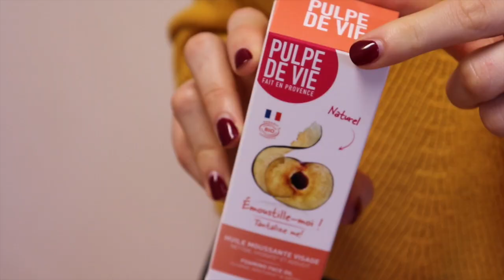Comment nettoyer tout en hydratant votre peau avec EMOUSTILLE MOI?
Une huile nettoyante visage à la prune BIO qui mousse au contact de l’eau.
Elle laisse votre visage propre, hydraté, et votre peau toute douce, le tout naturellement.
Son secret pour les faire craquer ? Son odeur irrésistiblement fruitée !

• Elle nettoie, hydrate, démaquille et donne un effet bonne mine grâce à son huile de prune BIO
• Elle prend soin de votre peau grâce à son eau de Framboise BIO, puissant anti-oxydant, également réputée pour ses vertus régénérantes et anti-âge
• On l’a doté d’un actif naturel dérivé d’une bio fermentation de sucre pour un effet peau douce et plus de confort au quotidien